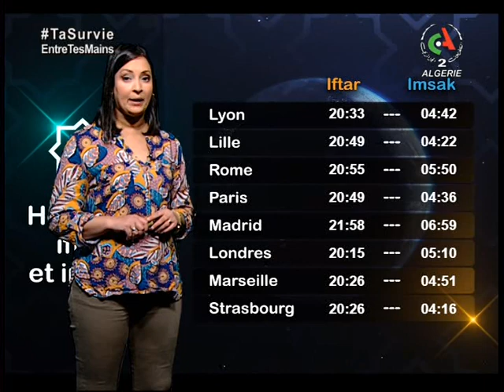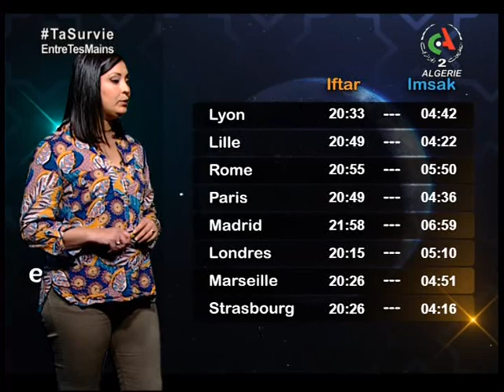Retrouvez la météo du Mardi 20 Avril 2021